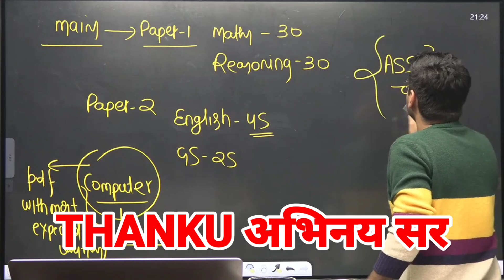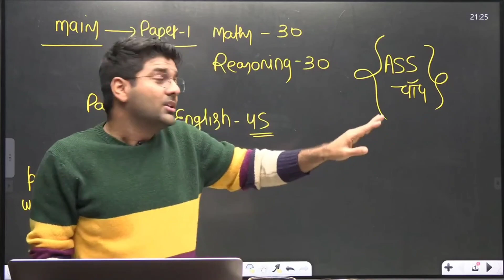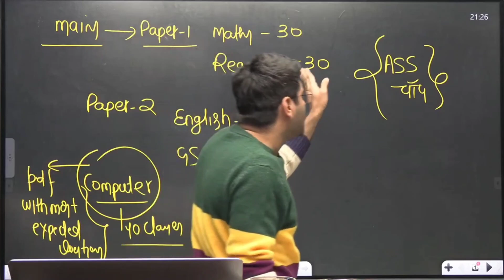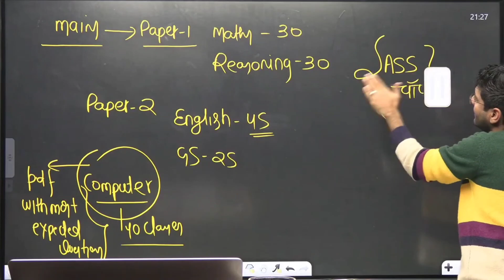ऐसे खराब लोगो का सपोर्ट न करे । बायकाट करे ऐसे लोगो का !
🙏आपका बहुत बहुत धन्यवाद अभिनय सर ,🙏